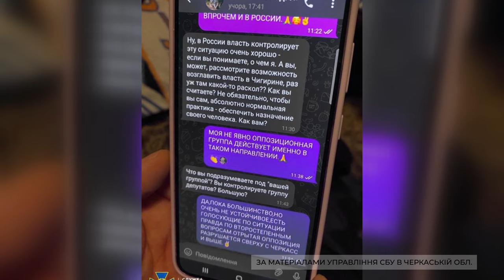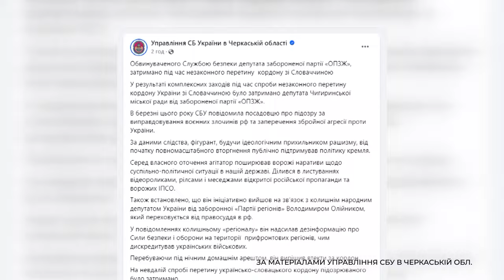Депутата забороненої партії «ОПЗЖ» затримано під час незаконного перетину кордону зі Словаччиною